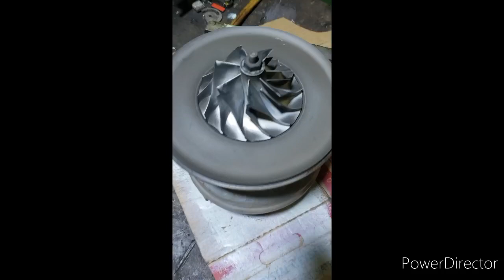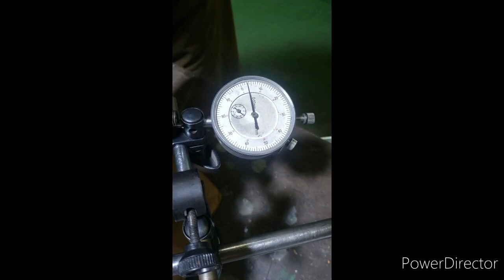December 12, 2022